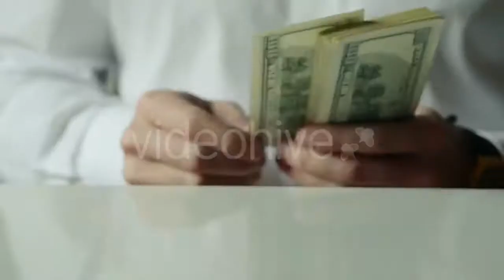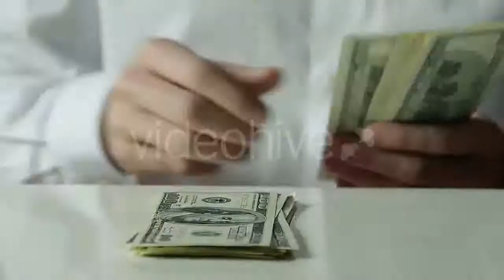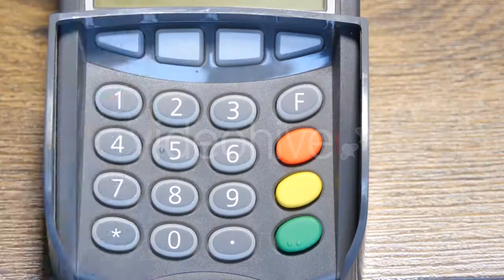Burning Paper - (industrial) Stock Footage | Mega Pack +40 items